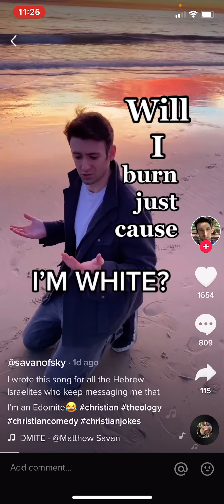You cant hide who you are